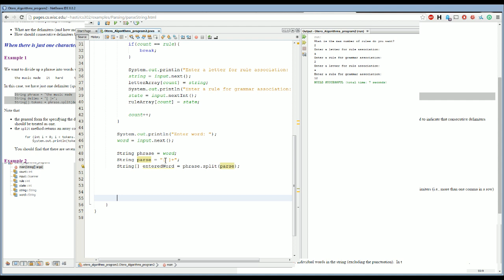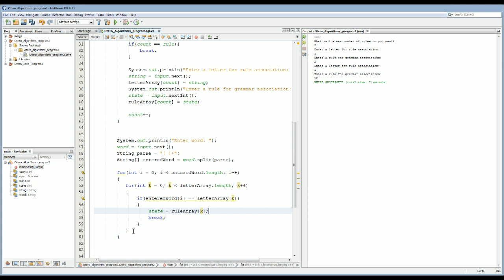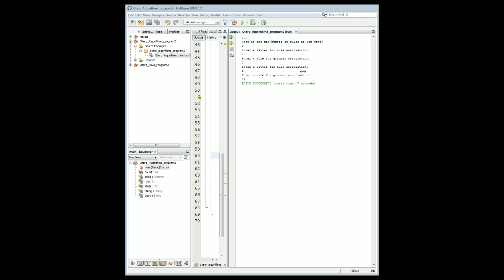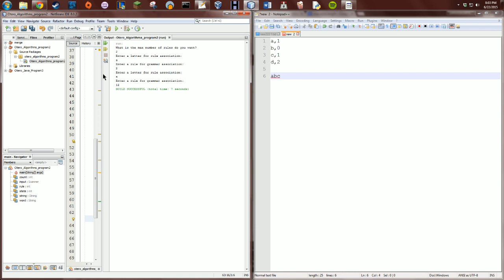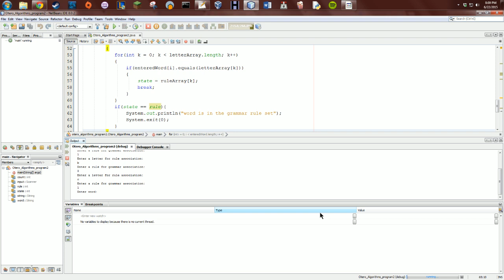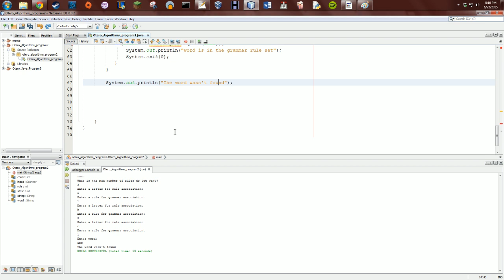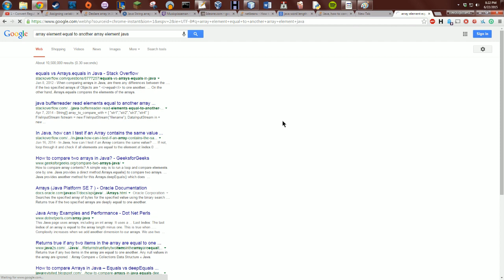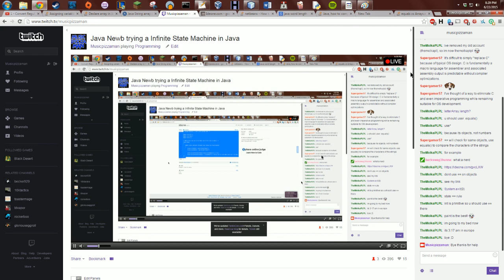Trying a Finite State Machine in Java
Spoiler : I ended up getting it to work later that day